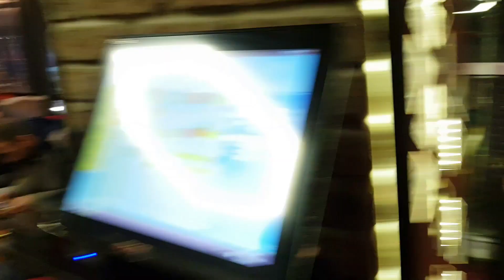🔥Big Mamma's Arnavutköy PUBG Mobile Turnuvası Nefes Kesti😀